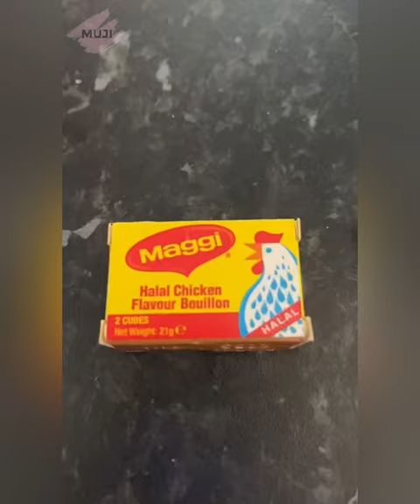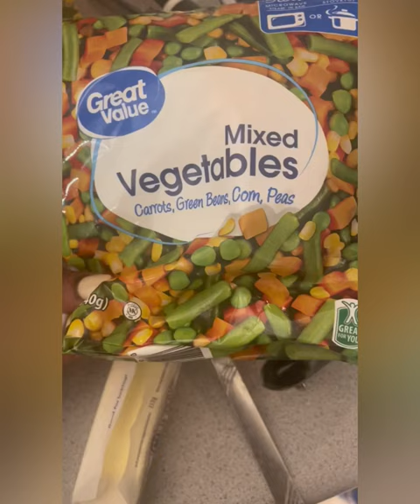🥧 Pot Pie Storytime 🥧 | Leaving my sons wedding 🤷🏻‍♂️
Pot Pie Storytime